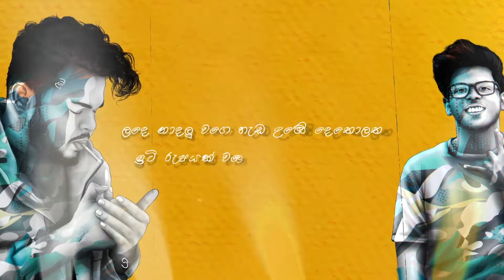Jizzy & Dizzy K - Narangana (Official Lyrical Video)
Jizzy & Dizzy K - Narangana (Official Lyrical Video) is OUT NOW.!!

🎹Produced by - Jizzy
✍️Lyrics - Dizzy K, Diz: Ω The Writers
🎤Vocals - Dizzy K
🎛️Mixed & Master By -  Jizzy
🔰 Record label - Sri Nation 2022

🔥🔥 We are Sri Nation. And we are trying our best to BUILD the Sri Lankan EDM Community. We got support from EDM fans all over the country. Thank You for tuning in with Sri Nation.

- Sri Nation Team -